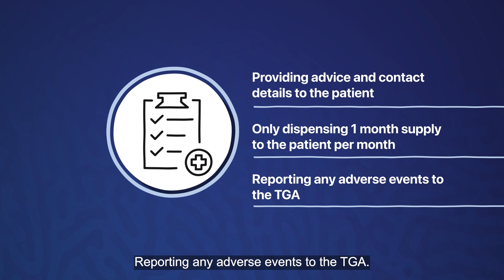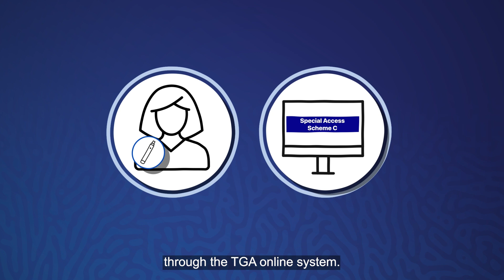Therapeutic vaping goods - Supplying under pharmacist model